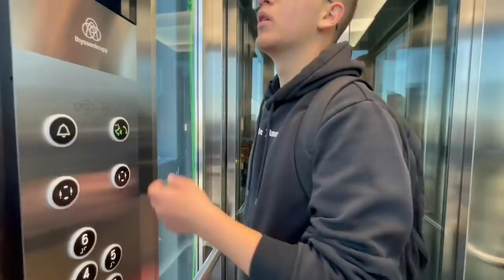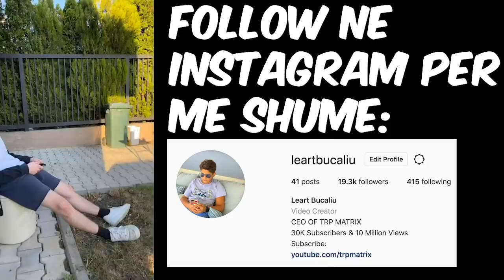DHURATA SURPRIZË PËR SHOKËT!!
🛑Instagram i Leartit:
🛑MoreTRP
® IG Development